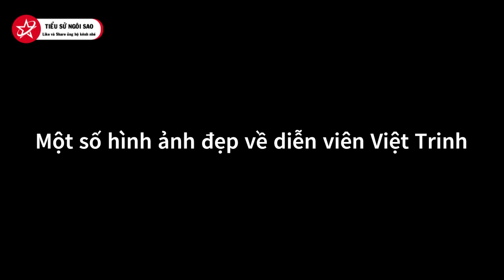Tiểu sử diễn viên Việt Trinh - Cuộc đời của cô gái quê lên Sài Gòn trở thành "Nữ hoàng ảnh lịch"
Nhắc đến các mỹ nhân màn bạc những năm thập niên 90, không thể không nói đến Việt Trinh. Nữ diễn viên sinh năm 1972 tại tỉnh Bình Phước và nổi đình đám một thời nhờ vào vẻ đẹp tuyệt sắc. Mới đây, Việt Trinh thông báo giải nghệ khiến nhiều khán giả tiếc nuối. Để hiểu rõ hơn Việt Trinh là ai? Cũng như sự nghiệp của người đẹp này. hãy theo dõi ngay video này của Tiểu Sử Ngôi Sao nhé.
🔥 Các bạn đã sẵn sàng cùng Tiểu Sử Ngôi Sao khám phá những video bổ ích về tiểu sử của những người nổi tiếng nhất thế giới trong mọi lĩnh vực (kinh doanh, khoa học, văn học, nghệ thuật...). Cuộc đời của họ sẽ là những bài học quý giá nhất và sinh động nhất về cách khởi nghiệp, cách làm người hay chưa?
Nếu đã sẵn sàng rồi thì hãy cùng Tiểu Sử Ngôi Sao bắt đầu thôi nào...1.2.3 Let's Go!
Chúc bạn có những giây phút tuyệt vời cùng Tiểu Sử Ngôi Sao với những điều mới lạ và kiến thức bổ ích nhé!
🔥 Do Not Reup - Trân trọng cảm ơn!